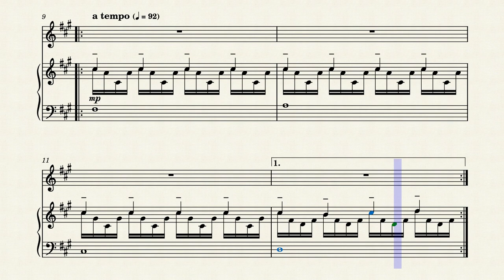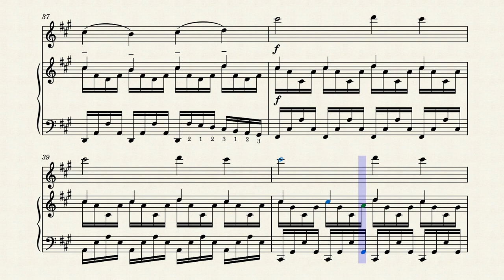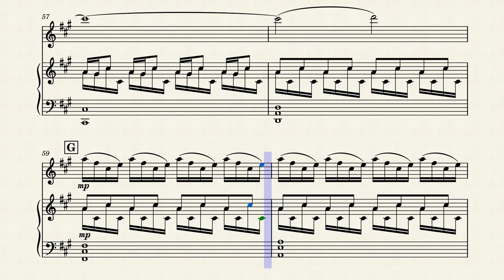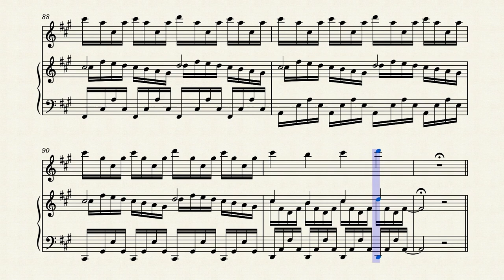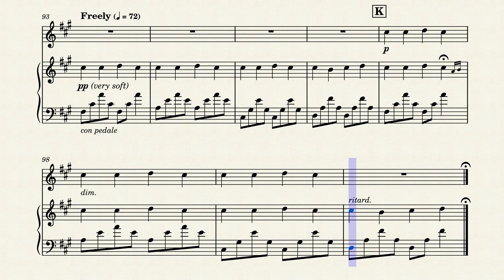Einaudi - Experience | Violin and Piano (Sheet Music/Full Score)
Experience by Ludovico Einaudi. Violin and Piano. Sheet Music/Score Video. Enjoy it!